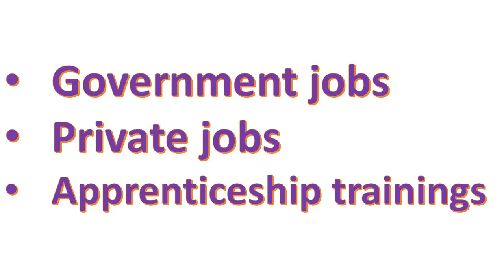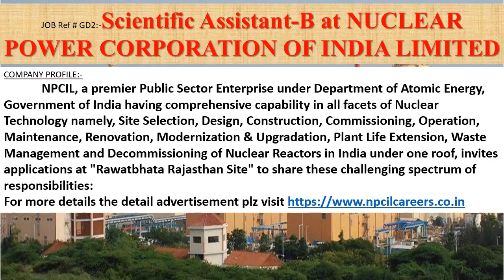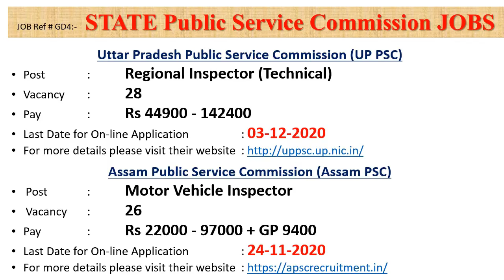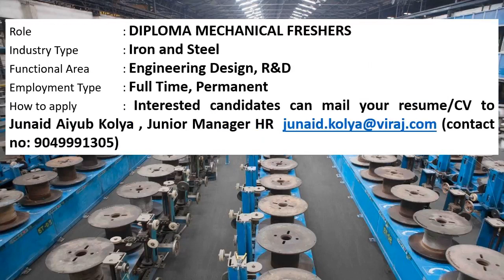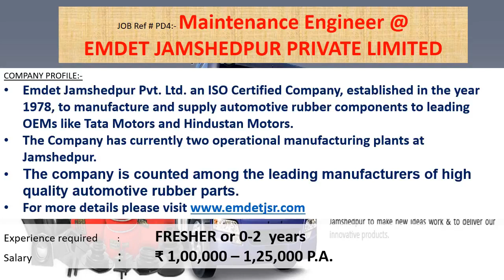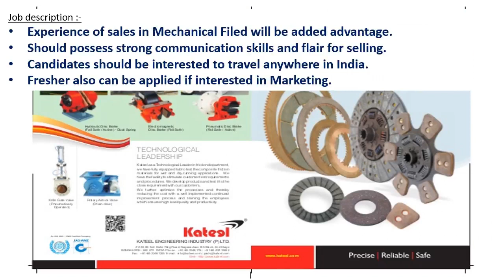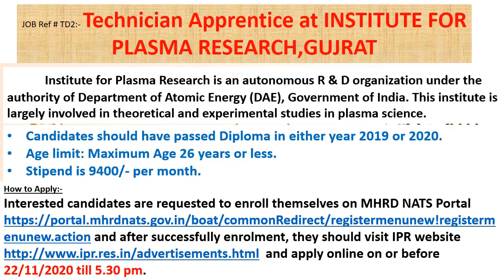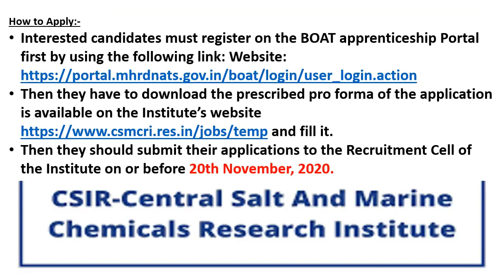Diploma mechanical jobs | 12.11.20 | Govt jobs for mechanical diploma engineer | fresher jobs | DME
This video will helps MECHANICAL DIPLOMA students to find out different govt & private sector jobs. Video provides information regarding different apprenticeship chances also.

This weeks video contains information's regarding Government jobs in
NIT Jalandhar :
NPCIL
KMML
UP PSC
HP PSC
ASSAM PSC

And it also contains information's regarding private jobs in
VIRAJ PROFILES LTD :
SPARK Minda
MECGALE PNEUMATICS PVT. LTD :
EMDET JAMSHEDPUR PRIVATE LIMITED
DAMAN POLYTHREAD LIMITED :
KATEEL ENGINEERING INDUSTRY PVT LTD

This week apprenticeship training information of
INDIAN OIL CORPORATION LIMITED
INSTITUTE FOR PLASMA RESEARCH,GUJRAT
BHARAT DYNAMICS LIMITED,BHANUR
CENTRAL SALT AND MARINE CHEMICALS RESEARCH INSTITUTE (CSMCRI)

 also included.